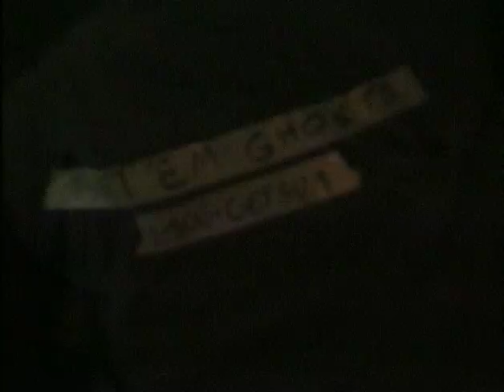Get 'em Ghosts: Redneck Paranormal Part 3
The investigation begins. Thrill to Russell's Night Vision Goggles. Listen in astonishment to what is recorded in the AVP session. Gape in open-mouthed horror as Baby Junior gets Cat Scratch Fever.